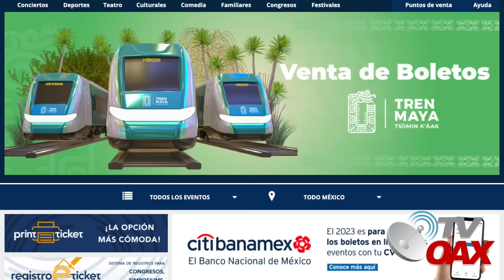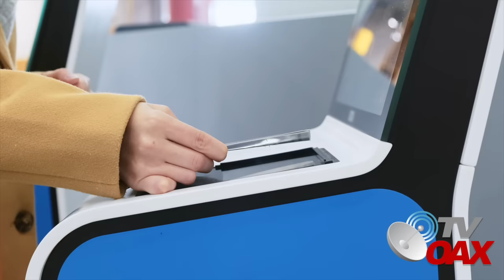Boletos del Tren Maya se venden como pan caliente!Todo un exitazoooo, Extranjeros se vienen a Mexico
Se van como pan caliente los primeros boletos del Tren Maya Mexicano. Actualmente, los boletos del Tren Maya se venden a través de la empresa Eticket; sin embargo, más adelante, el Tren Maya tendrá su propia página de boletaje, anunció también el general Lozano Águila.